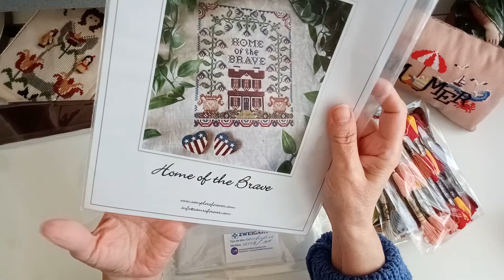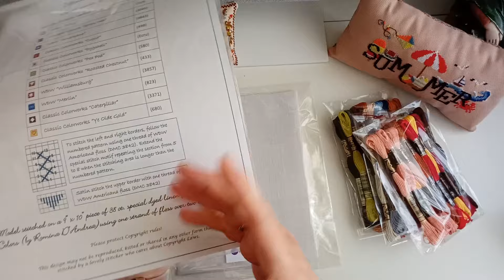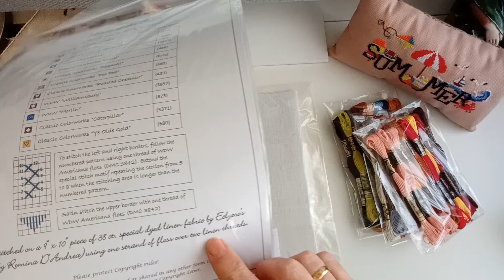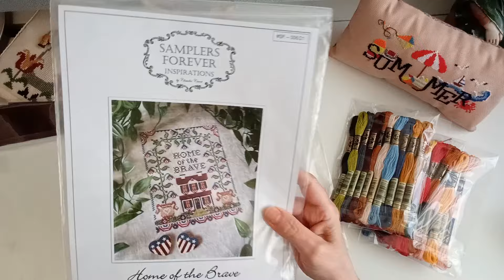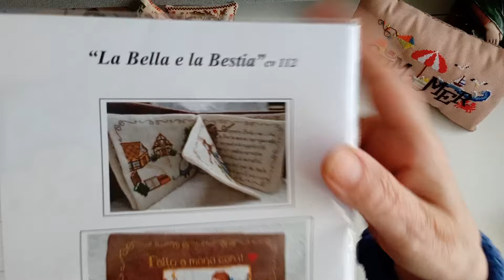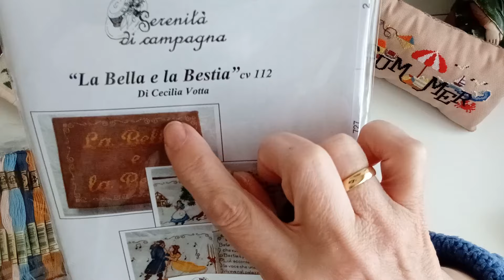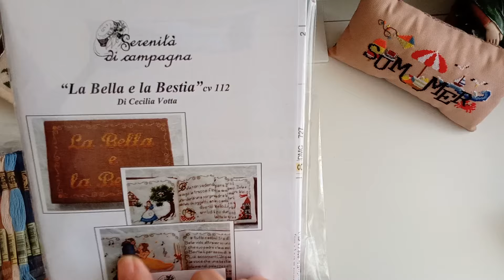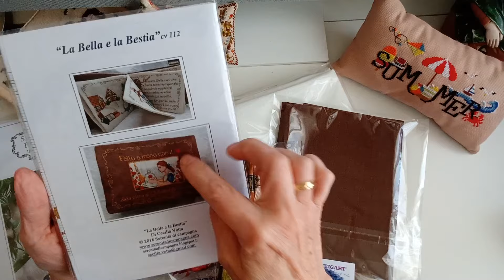Qué he comprado y para qué